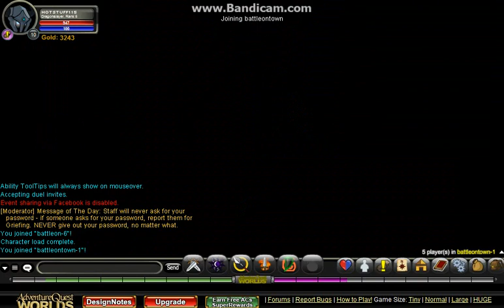Aqworlds 1 Cheat Code